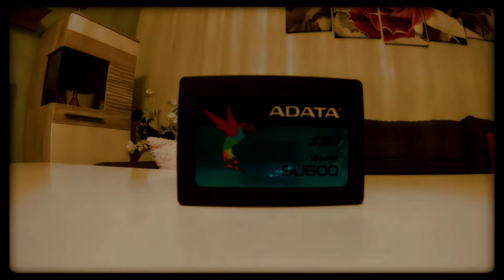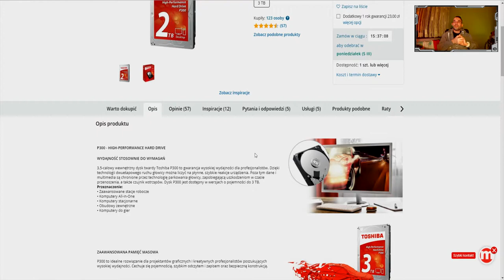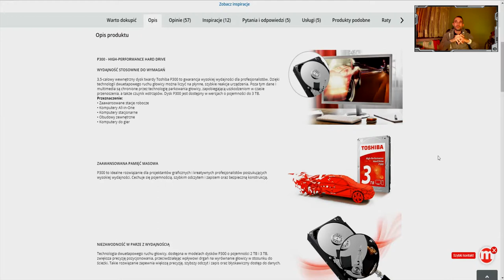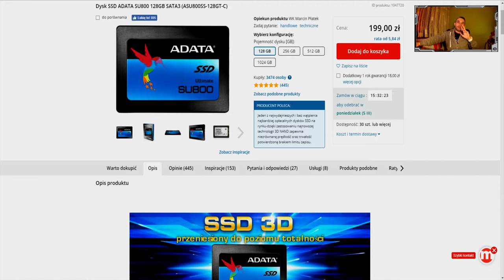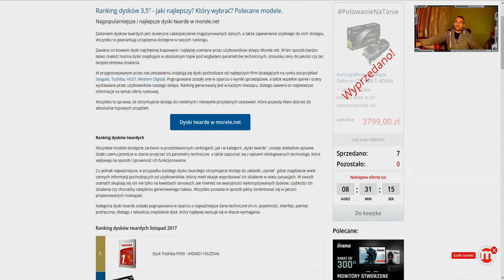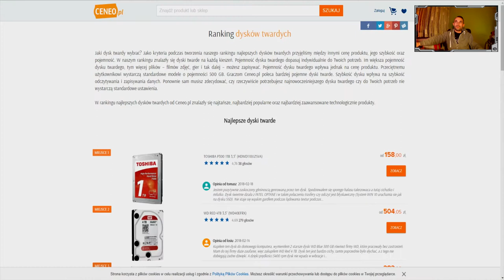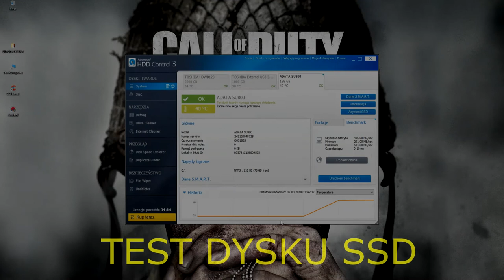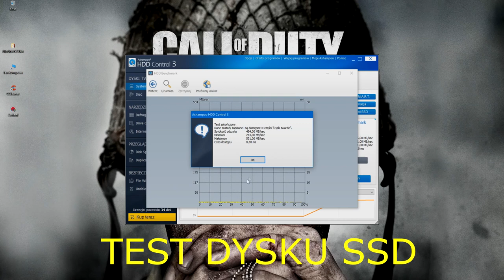TECHNIKALIA - Dysk HDD 2TB + Dysk SSD 128GB + Dysk zew.2x1TB